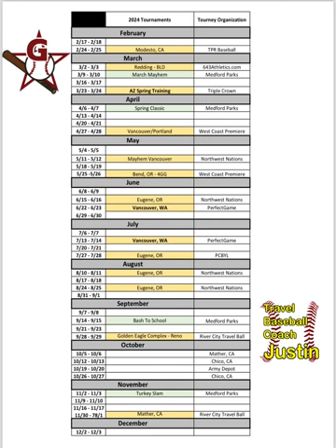2024 Tourney Schedule SO Generals 12u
Southern Oregon Generals - 12u - 2024 Tourney Schedule.  Fees to play and some organizational functions.